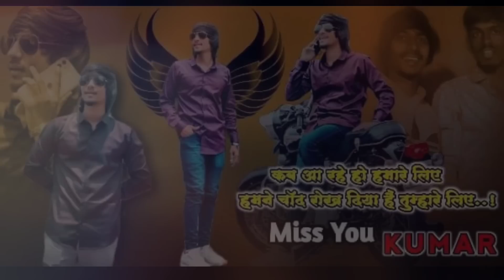😭Kumar Bhau Gaikwad Song | कुमार भाऊ गायकवाड | श्रद्धांजली गीत | Sad Song Aakash Salve Umesh Gawali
😭Kumar Bhau Gaikwad Song | कुमार भाऊ गायकवाड | श्रद्धांजली गीत | Sad Song | Aaksh Salve Umesh Gawali | king of Kolhapur

Music Company : 1 ) Logic Studio
Note :
आपल्या जवळ ऑडिओ किंवा व्हिडिओ गाणी असल्यास, आम्हाला पाठवा
आम्ही तो Audio/Video आमच्या YouTube Channel
 वर सहर्ष प्रदर्शित करू

for Unlimited Songs :
For Any Trade Inquires Please Contact